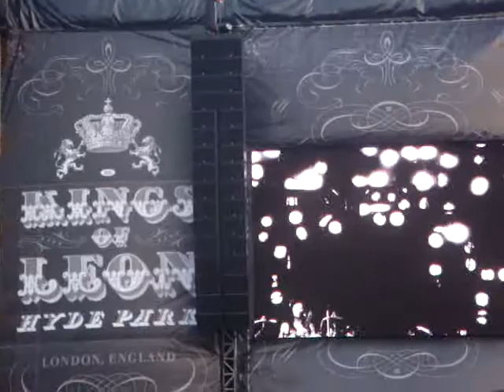Kings of Leon au Hyde Park à Londres le 30 juin 2010 - THE IMMORTALS.MPG